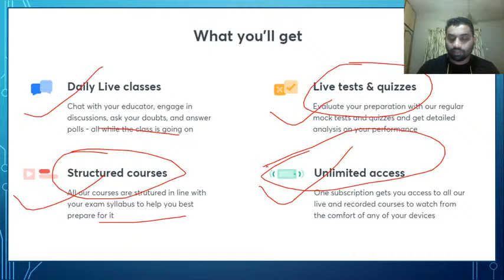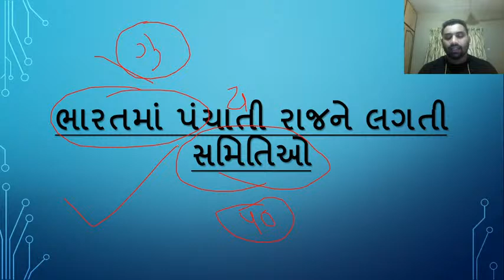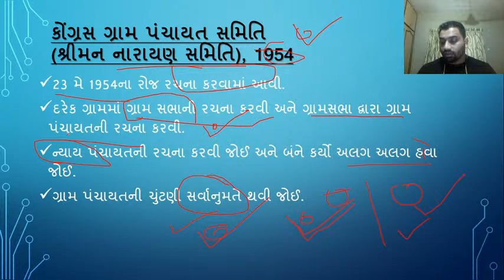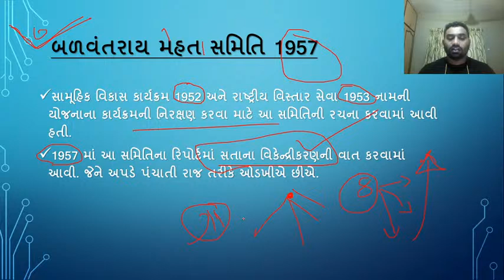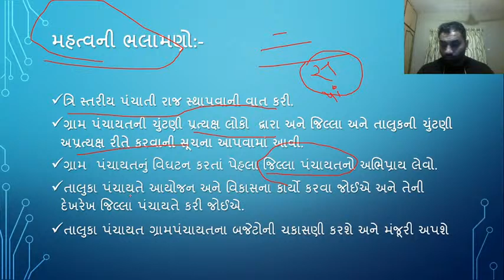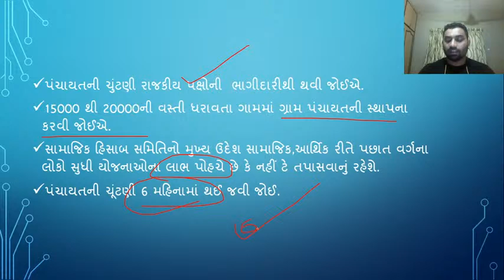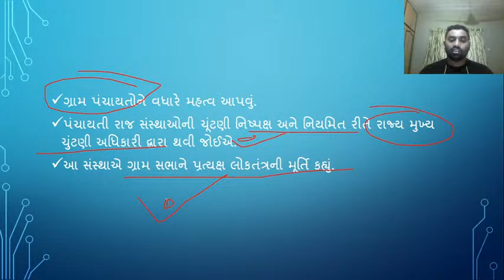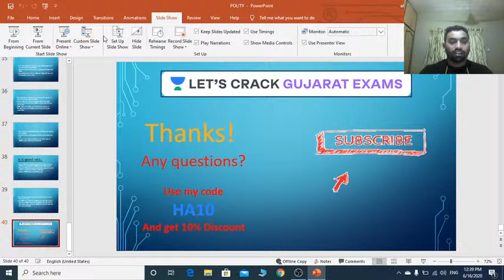પંચાયતી રાજ | Panchayati Raj | Part - 2 | GPSC 2020/21 | Hiren Ahir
In this session, Hiren Ahir sir is discussing about the Panchayati Raj (પંચાયતી રાજ ). Understanding this topic is a crucial for the preparation of all the Gujarat exams. Get in-depth knowledge of this subject with Hiren Ahir sir along with his strategies, tips and tricks will help you crack GPSC 2020.

Unacademy Subscription Benefits:
1. Learn from your favorite teacher
2. Dedicated DOUBT sessions
3. One Subscription, Unlimited Access
4. Real-time interaction with Teachers
5. You can ask doubts in a live class
6. Limited students
7. Download the videos & watch offline